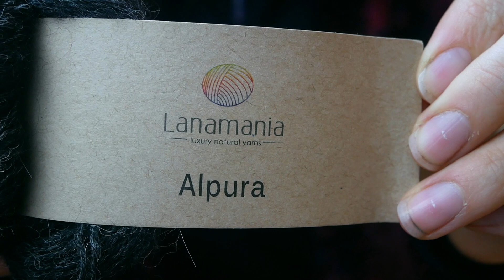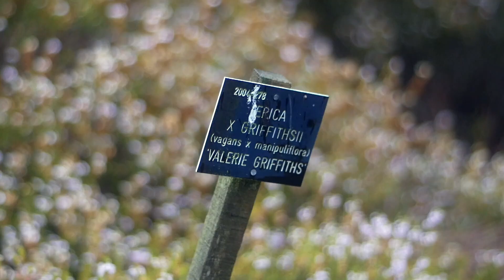Heather and Hops Knitting Podcast || Episode 23 - Not another cast on & a mushroom trail!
Each donation will gift a pattern to a knitter that might otherwise not be able to afford it.Just send me an email with your Ravelry handle and the pattern you want and I will get that sorted for you no questions asked. _______________________________ Heather & Hops || episode twenty three - cast on’s & mushrooms!

I share a couple of FO’s and some new WIP’s. A little bit tired and run down but very content! I ask a few questions and combine quite a few words! As always thank you so much for checking the channel out and connecting with me, please do share your projects (or music!) with me here, instagram or over on Ravelry!

Others
Duckpool Lane

Once again, thank you for joining our little knitting journey, starting from almost day one to now!